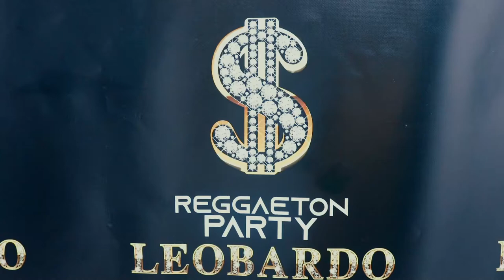Cumpleanos Leobardo 2021